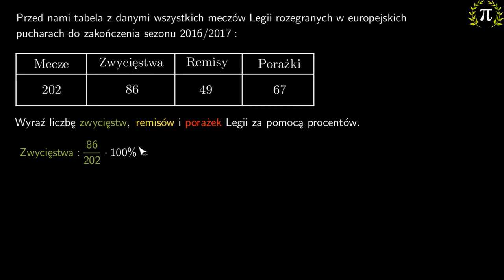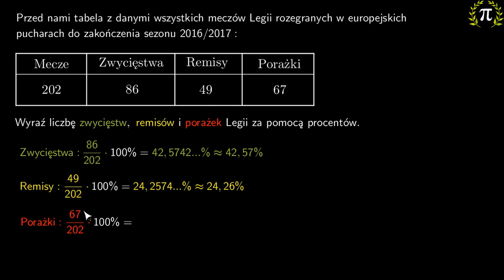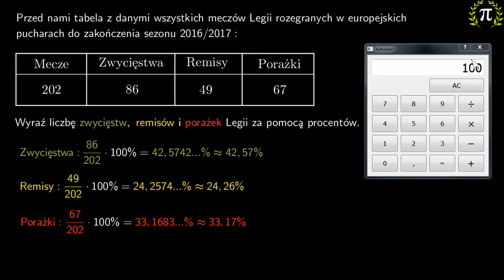5. Wyraź liczbę zwycięstw, remisów i porażek za pomocą procentów.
Z tego lekcji dowiesz się, jak obliczać ile procent jednej liczby stanowi druga liczba.